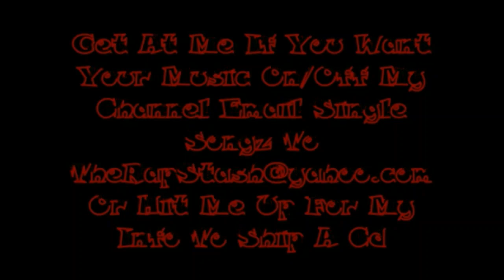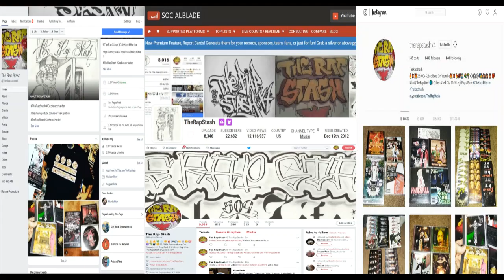Red Tips By A-Wax Ft Lavish D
Pie-Rx Recordz Presents
Rx Lord 2 By A-Wax Aka Waxfase
925 Pittsburg California Rap Album (2018)